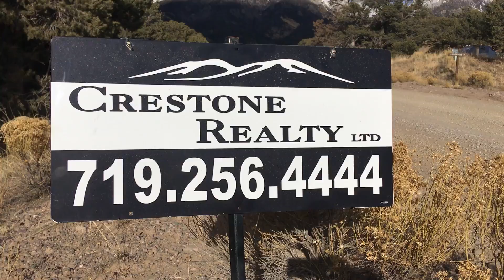Crestone CO Real Estate: Crestone Realty lot for sale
Crestone CO Real Estate: Kelly Weston Realtor at one of our beautiful vacant land sites for sale